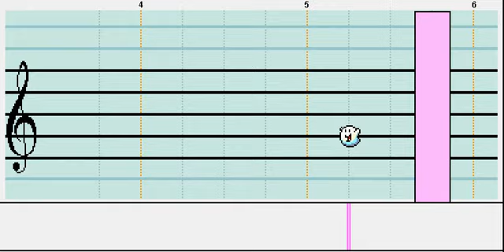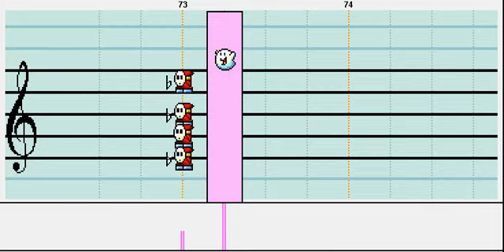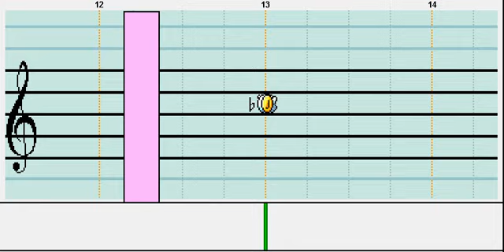Celes - Final Fantasy VI (III) - Mario Paint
OH MAN I JUST NOTICED THIS WAS 50 SUB SPECIAL

Comeback piece.

This contrasts with what I consider to be my first 'quality' MPC, Terra's theme from the same game. This was done in the original soundfont.
Recorded by GuitarMaster72

tbh this video might only be available for a few more minutes because I'll be getting another recording